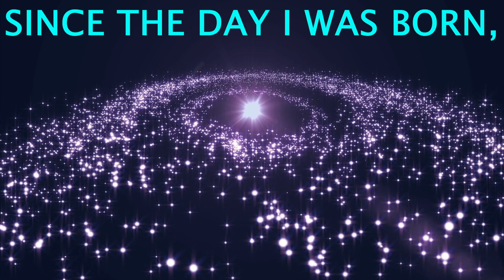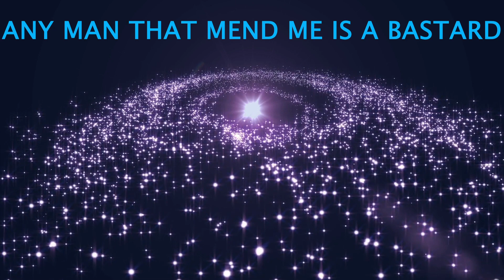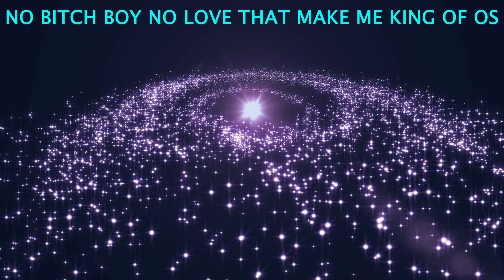Shallipopi Oscroh Pepperline Lyrics Video